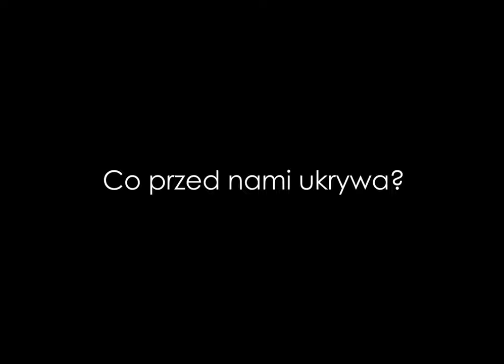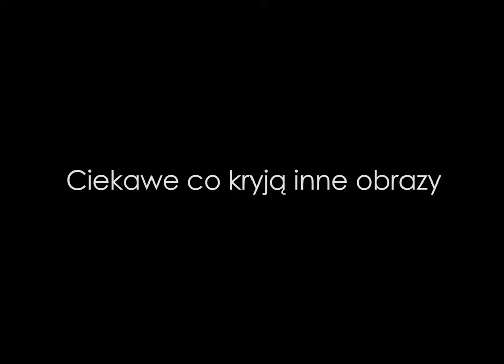Tajemnice obrazu Petera Breugela...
Jakie tajemnice kryje ten obraz?